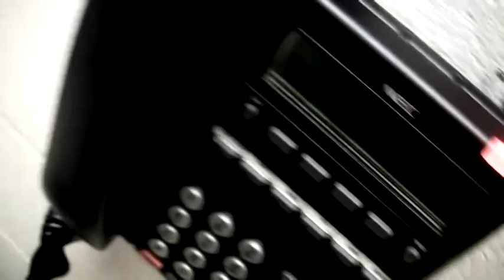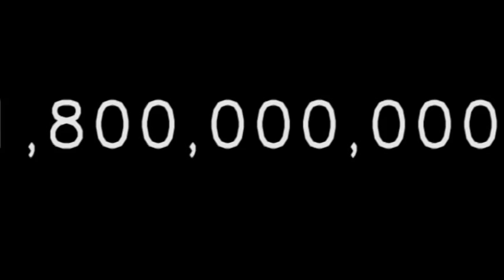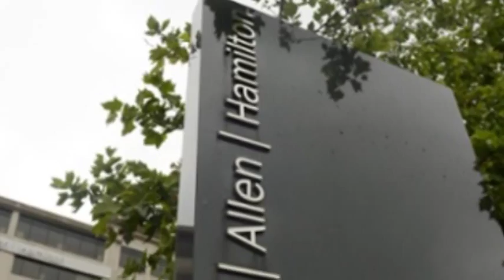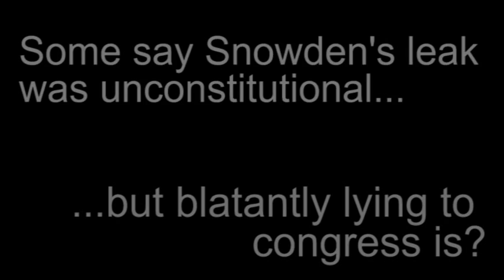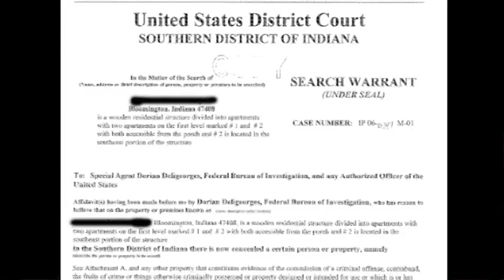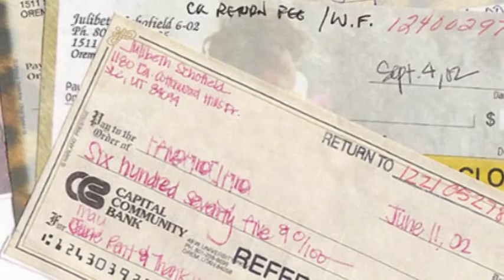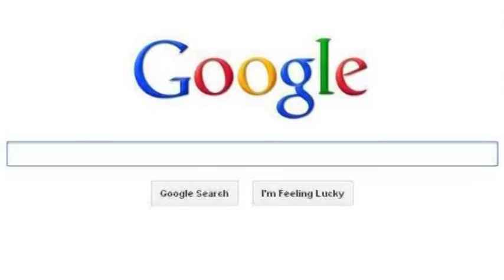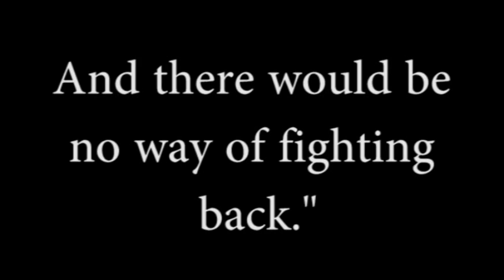NSA Data Surveillance Documentary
This is a documentary on the surveillance by the NSA of U.S. citizens and many other people and politicians around the world. Much of the video focuses on Edward Snowden and his actions and motivations.
This video features several students and faculty of ARHS who express their opinions and observations of the Snowden leak.
This video was done as a school project and will be updated with a more cleaned up version soon.